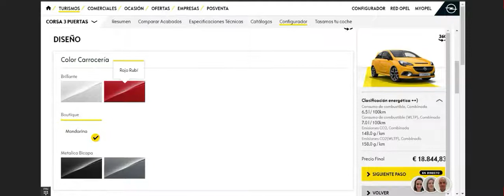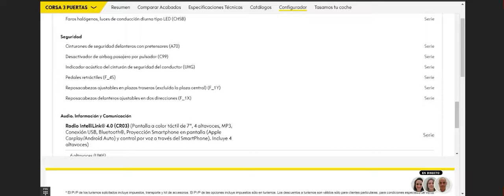Configurador Opel Corsa E GSi